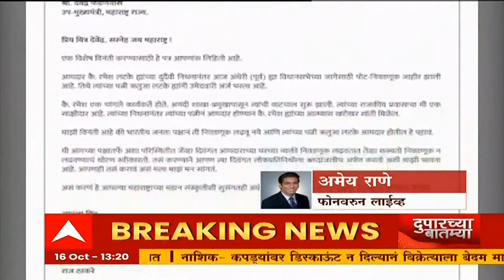Raj Thackeray Lettter to Devendra Fadnavis : "भाजपनं अंधेरी पोटनिवडणूक लढवू नये", राज ठाकरेंचं पत्र